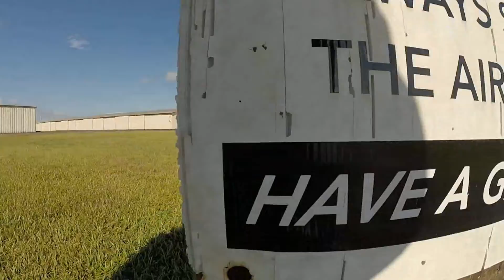Swoopware: Skydive - Kyle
Swoopware: Skydiving Video - Kyle